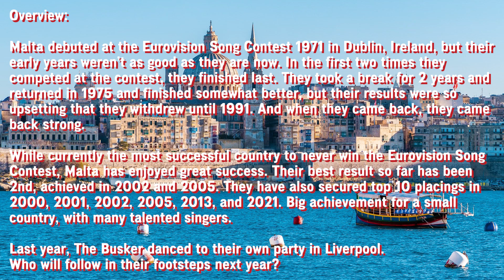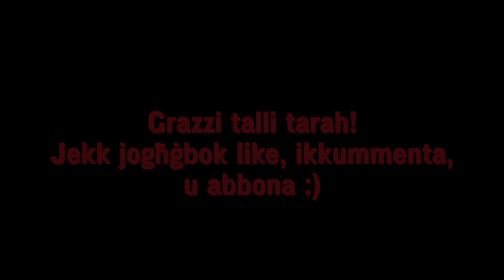Eurovision 2024 - Who Should Represent Malta? (my wishlist)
Artists and songs (in that order):
1. AIDAN - "Naħseb fik"
2. Harry Styles - "As it was"
3. New West - "Those eyes"
4. Demi Lovato - "Cool for the summer"
5. Gaia Cauchi - "11:11"
6. Janice Mangion - "Kewkba"
7. Brooke Borg - "Unstoppable"
8. Danica Muscat - "Sfumaw"
9. Avenue Sky - "Minn taħt l-ilsien"
10. Ryan Hili - "All for you"

Who do YOU think should go to Malmö 2024 and follow in The Busker's footsteps?